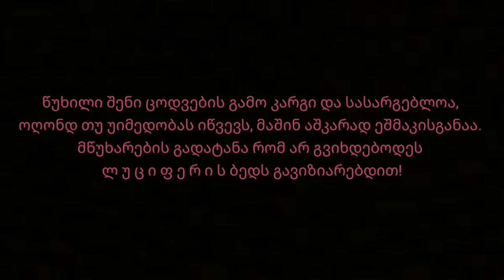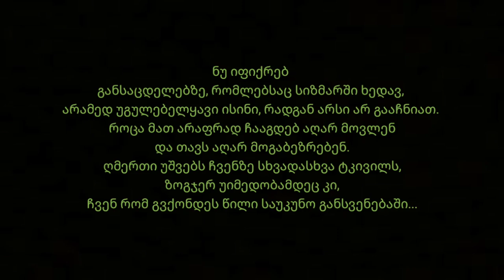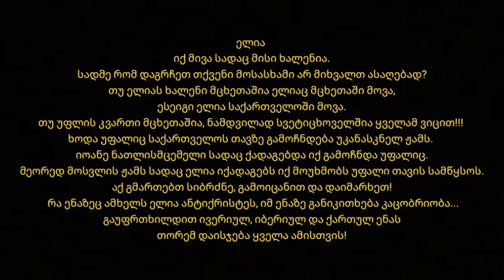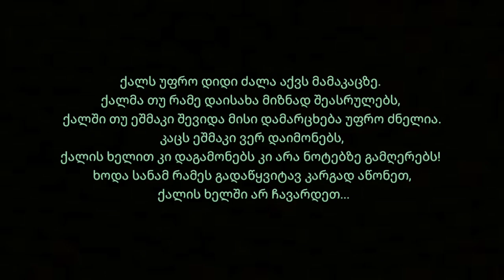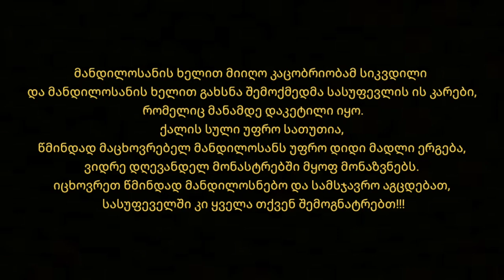რამდენ ხანს გასტანს ჩვენი ცხოვრება? სიკვდილის დრო დაფარულია, მოთმინება კი საუკუნოდ დაჯილდოვდება!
ელია თეზბიტელის 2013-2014 წლის წინასწარმეტყველება და ქადაგება.